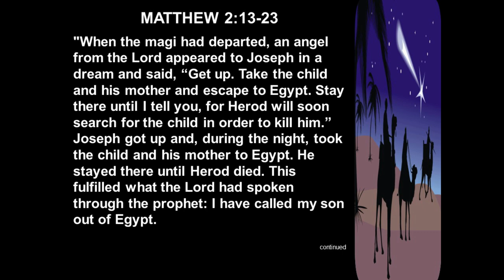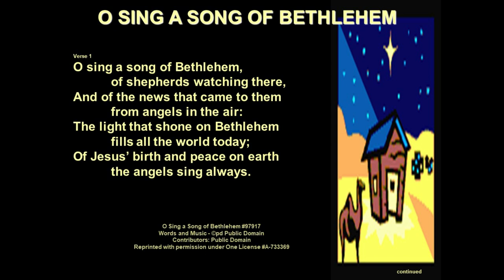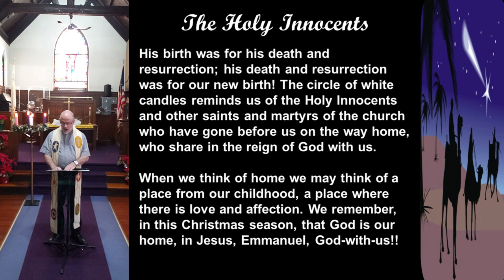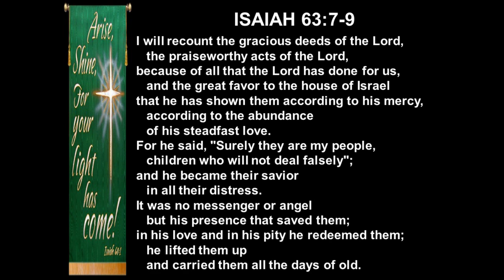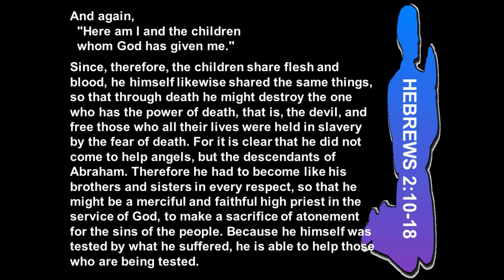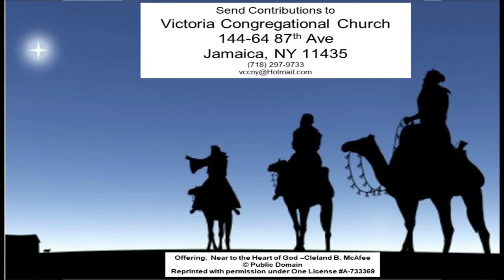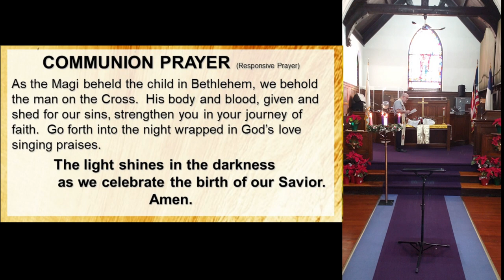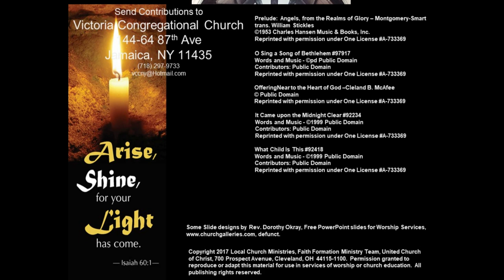Worship, First Sunday after Christmas, January 1, 2023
Victoria Congregational Church (UCC), 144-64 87th Ave, Jamaica, NY. Worship, January 1, 2023, First Sunday after Christmas, Communion Sunday